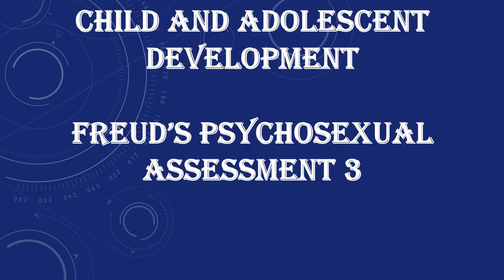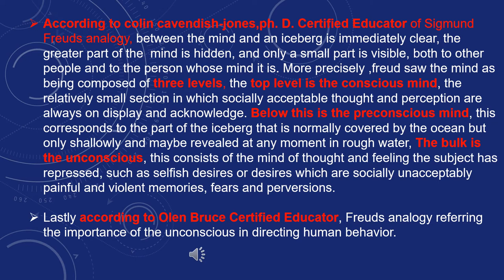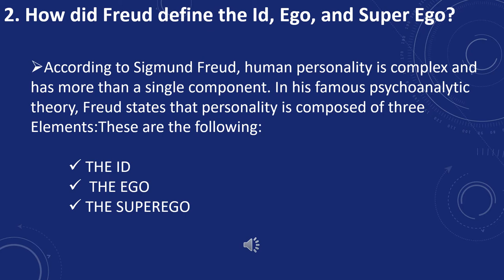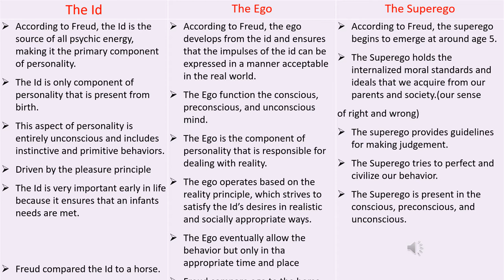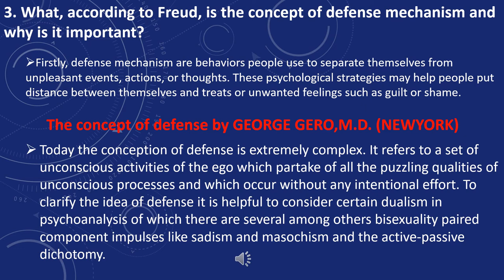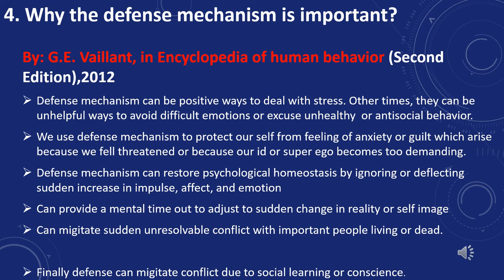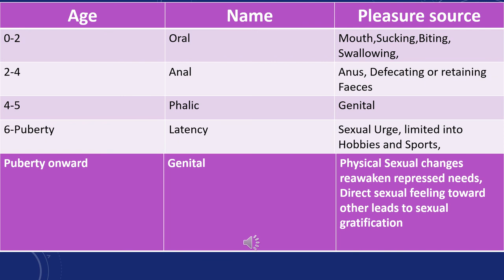DO YOU BELIEVE IN "THE MIND IS LIKE AN ICEBERG"? WHY WE ALWAYS USE OUR DEFENCE MECHANISM?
THIS IS ALL ABOUT SIGMUND FREUD THEORY.